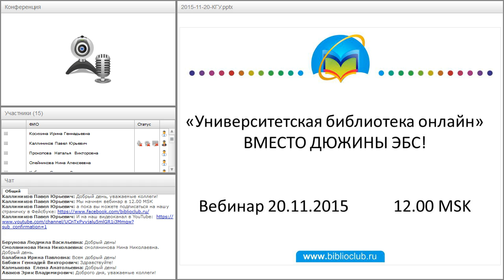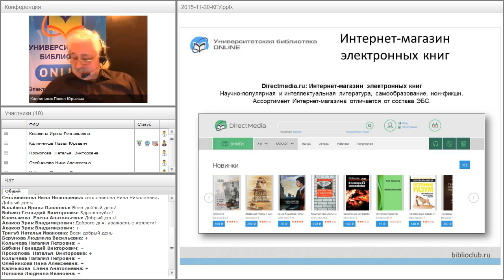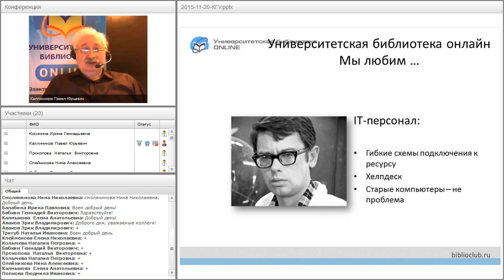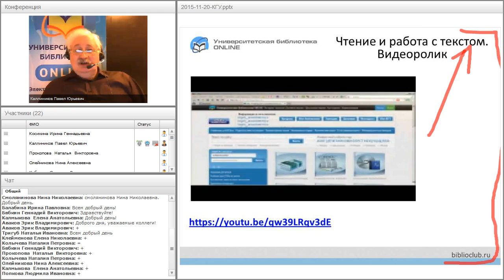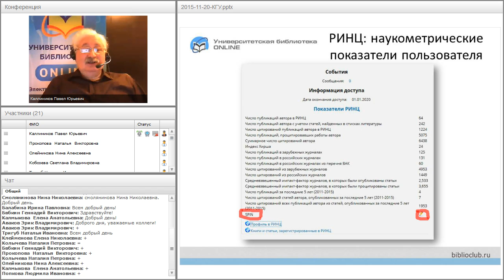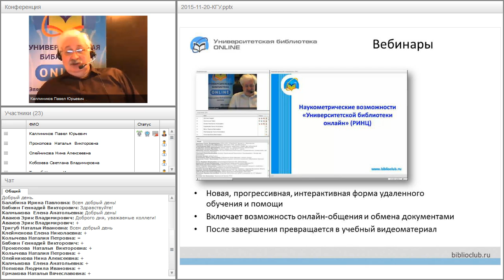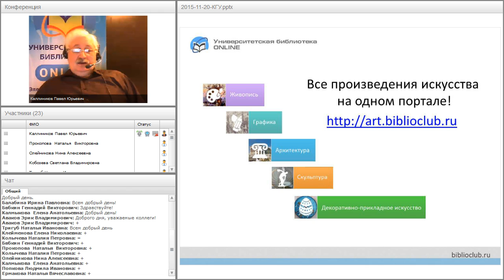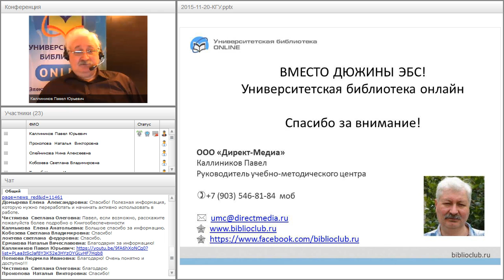Университетская библиотека онлайн: больше чем ЭБС. Вебинар 20.11.2015.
Запись вебинара «Университетская библиотека онлайн: больше чем ЭБС». Вебинар проводился 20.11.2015.

Ведущий вебинара:
Каллиников Павел Юрьевич